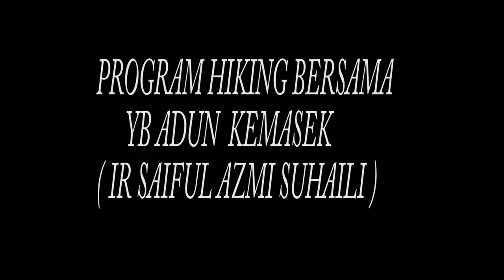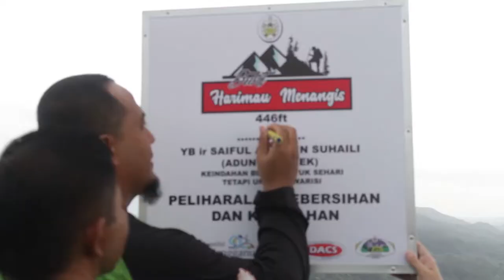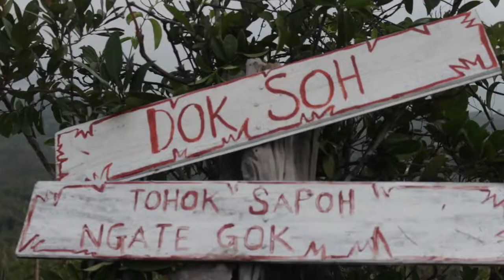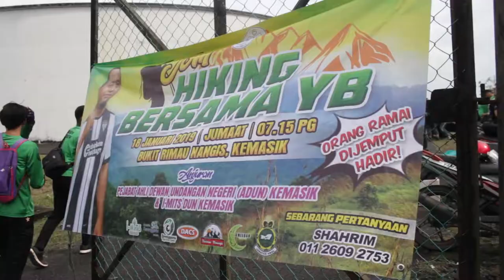BUKIT HARIMAU MENANGIS | HIKING BERSAMA YB ADUN KEMASEK 1.0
Tahniah kerpda semua peserta kerana telah berjaya menyertai dan menyempurnakan program Jom Hiking Bersama YB IR Saiful Azmi Suhaili.

Tahniah juga kepada Team Kaki Kabak berjaya menguruskan program dengan baik.

Kredit : Unit Media Bukit Harimau Menangis